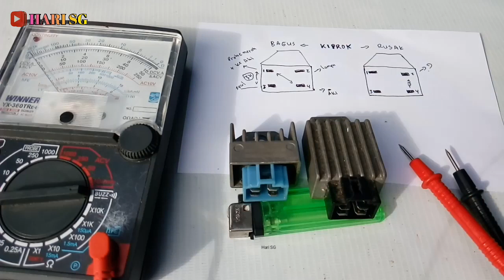cara cek kiprok mati atau hidup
semoga bermanfaat...
terima kasih...